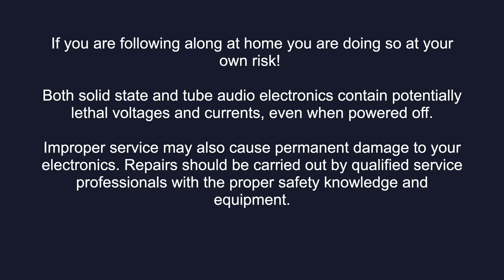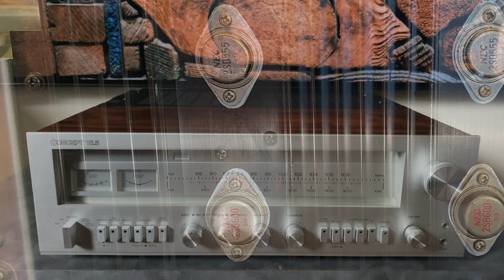Concept 16.5 Restoration Overview - Pacific Stereo's Best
00:00 Introduction
00:43 History
03:58 Inside Look
06:50 Restoration Review
13:06 Front Panel Review
20:42 Rear Panel Review
21:36 Bench Test Results

Orion Audio Bluebook 2001